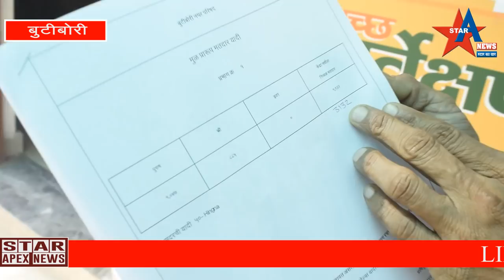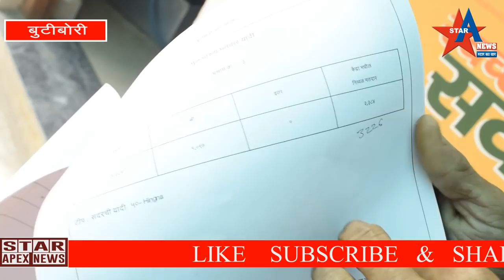बुटीबोरी :- नगरपरिषदेच्या मतदार यादीत घोळ!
बुटीबोरी च्या नगरपरिषदेच्या मतदार यादीत घोळ आढळून आलेले आपल्याला दिसत आहे. त्यातच गौरव हज़ारे यांनी आपल्याला सांगितले की. ज्या पन लोकांनी हा घोळ केलेला आहे त्यांच्या वर कार्यवाही करण्यात येणार आहे.जर खरच नगरपरिषदेने यदि तयार केलेली आहे तर त्यांच्या कार्यप्रणाली वर खूब मोठ प्रश्नचिन्ह इथे उभे राहत आहे. प्रभाग क्रमांक 8, मध्ये 3218 एवढी लोकसंख्या आहे अणि त्या ठिकाणी मतदार संख्या मात्र 3907 एवढी दिसून येत आहे अणि याच कार्यप्रणाली वर कुठे तरी प्रश्नचिन्ह निर्माण होत आहे. प्रभाग क्रमांक 8  प्रभाग मात्र लहान आहे परंतु लोकसंख्या मात्र जास्त दिसून येत आहे. या वर प्रशासनाचे मत अशे आहे की या करणामुडे एक तर आपण हायकोर्ट कडे जाऊ शकता ,निवडणुक आयोगाकडे जाऊ शकतो प्रशासनाने कुठे तरी दुर्लक्ष केल्याचे दिसून येत आहे.